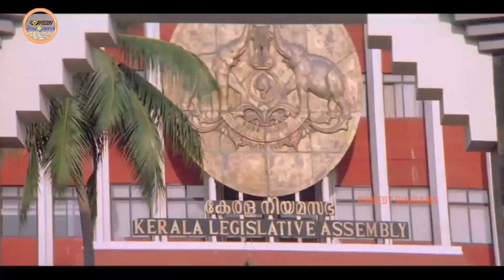Jr Ntr All Time Blockbuster MOvie Action Scene | Comedy Hungama